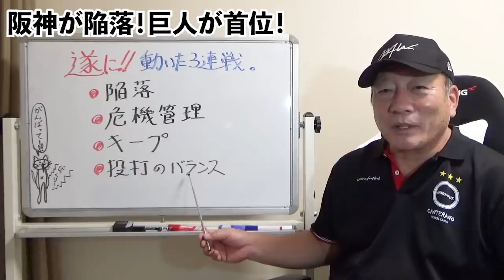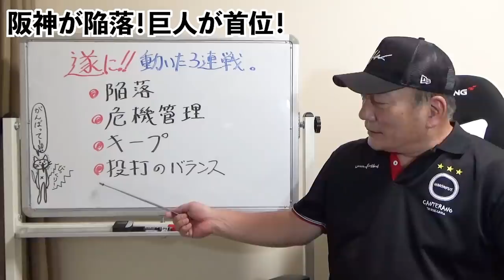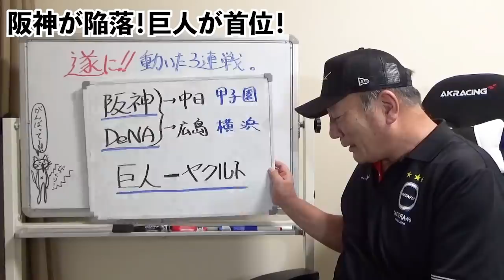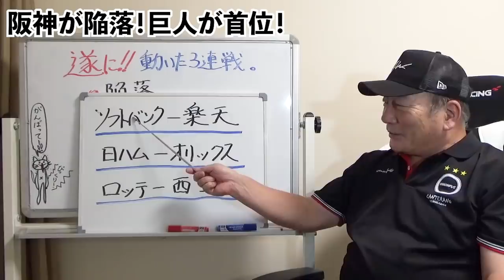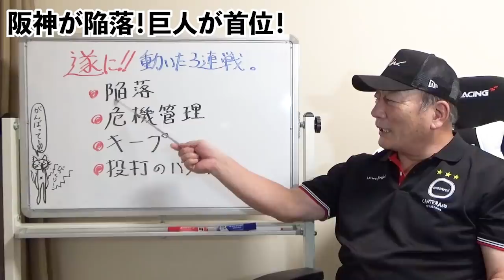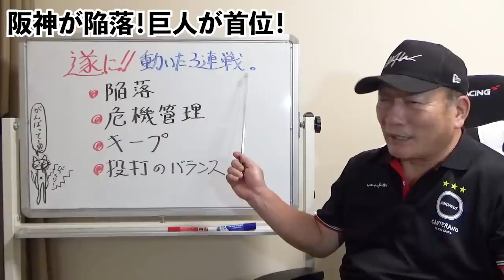【阪神首位陥落！】高木が感じる巨人と阪神に今起きてること…【プロ野球ニュース】